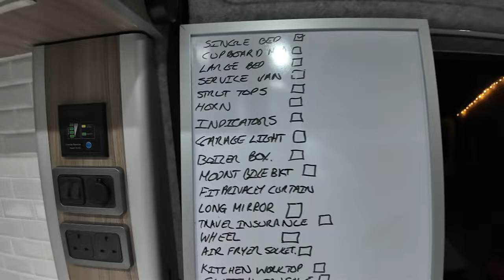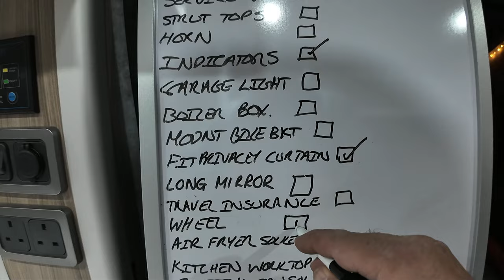modifying our campervan lockers to install a privacy curtain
Today, we're tackling a practical and stylish project: modifying our campervan lockers to install a privacy curtain.

In this video, we'll guide you step-by-step through the process of adding a privacy curtain, making your van even more cozy and functional. Whether you need a bit more personal space or just want to enhance your van's interior, this DIY project is perfect for you.

Join us as we measure, cut, and install the curtain, all while sharing our tips and tricks for a seamless modification. Let's get started!